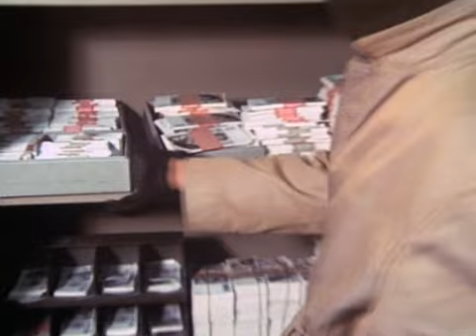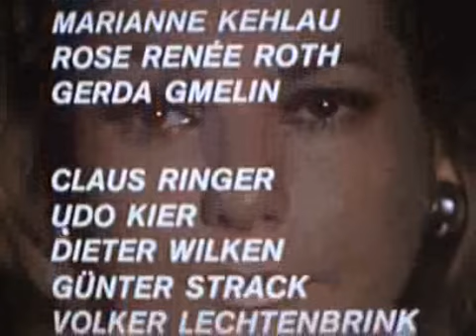Sonderdezernat K1 - 05.Kassensturz um Mitternacht (08.02.1973)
Sonderdezernat K1 war eine deutsche Krimiserie nach Ideen von Answald Krüger, Maria Matray (1. und 2. Staffel) und Harald Vock (3. und 4. Staffel). Die vom Norddeutschen Rundfunk produzierte Serie wurde von 1972 bis 1982 gedreht. Die Serie bestand aus vier Staffeln à sechs Folgen. Die vierte und letzte Staffel umfasste ursprünglich auch sechs Folgen, von denen aber nur fünf gedreht wurden. Das Drehbuch der geplanten sechsten Folge der vierten Staffel Tod eines Schaustellers wurde erst 1984 von Produzent Harald Vock als Fernsehfilm mit anderen Darstellern unter der Regie von Dietrich Haugk realisiert.

Die Titelmusik der Serie, komponiert von Martin Böttcher, wurde in allen Folgen verwendet. In einer von Böttcher aufgenommenen Cover-Version wurde sie auf Tonträgern veröffentlicht und in einer von ihm selbst neu arrangierten gekürzten Fassung auch für eine Nudelwerbung verwendet.

Handlung:
Das Team des Sonderdezernats K1 bestand aus den Kriminalhauptmeistern Arnold Matofski (Gert Günther Hoffmann, in der 1.Staffel noch Kriminalobermeister) und Kurt Diekmann (Hubert Suschka), dem Kriminalobermeister Theodor „Teddy“ Beer (Peter Lakenmacher) und dem Kriminalmeister Oliver Stüben (Hermann Treusch). In der 2. Staffel wurde der Schauspieler Hermann Treusch durch Claus Ringer, der in einer Folge der 1. Staffel (Kassensturz um Mitternacht) noch einen Bankräuber gespielt und dabei seinen „Vorgänger“ Hermann Treusch niedergeschlagen hatte, ersetzt. Seine Rolle war die des Kriminalobermeisters Eberhard Seidel. In der vierten Staffel kam anstelle von Peter Lakenmacher Horst Janson als Robert Hahn zum Team des Sonderdezernats K1 hinzu. Die Serie spielte in Hamburg. Charakteristisch war von der 1. bis 3. Staffel die kurze Vorstellung der Ermittler zu Beginn der Episode durch eine Stimme aus dem Off.